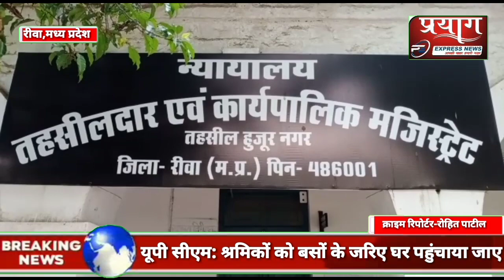मारुति सुजुकी के कर्मचारियों ने कलेक्टर कार्यालय पर सौंपा ज्ञापन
प्रयाग एक्सप्रेस न्यूज रिपोर्टर रोहित पाटील